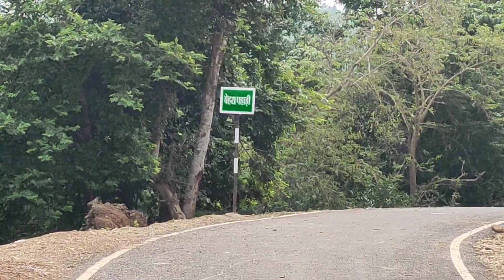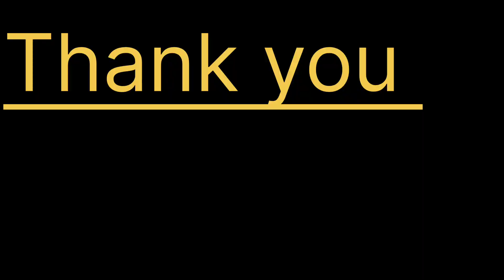Healthy and Happy: Discover Life on Jharkhand's Mountain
must visit the rural areas in jharkhand where there is mountain and people living there. the issue you will face lack of network coverage, electricity and roads, instead people are very happy and living a healthy and long life. the farming done in fully organic without any fertilizer and pesticides. must watch full video to understand the life in mountain.